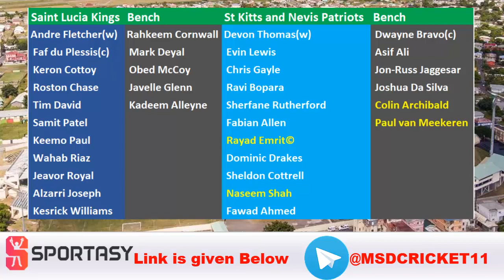SKN vs SLK Dream11 Team Prediction in Tamil || Match 17 || CPL 2021 || 05/09/2021